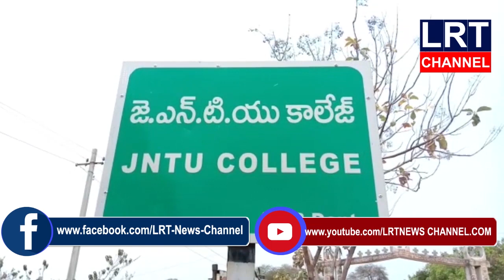కరోనా వైరస్ రూపుమాపడానికి లాక్ డౌన్ మంచిమార్గమని బోయినిపల్లి వినోద్ కుమార్ అన్నారు || LRT NEWS